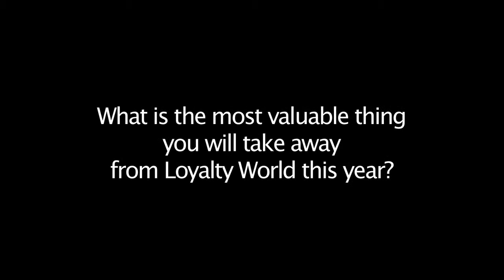Francois-Yves Caya, Head of Loyalty Marketing & Customer Relationships, VIA Rail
Francois-Yves Caya, Head of Loyalty Marketing & Customer Relationships, VIA Rail presented at Loyalty World 2011. During the show, I asked him 3 key questions; What is the key trend changing the customer loyalty landscape?  What do you beleive is the secret to true customer loyalty? What is the most valauble thing you will take away from Loyalty World?  For more information about Loyalty World, visit our 2012